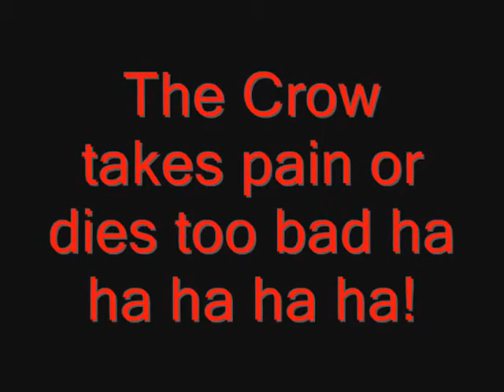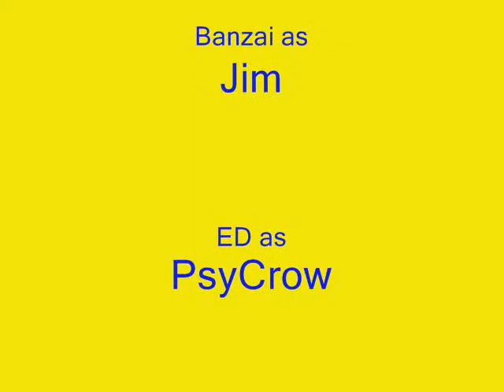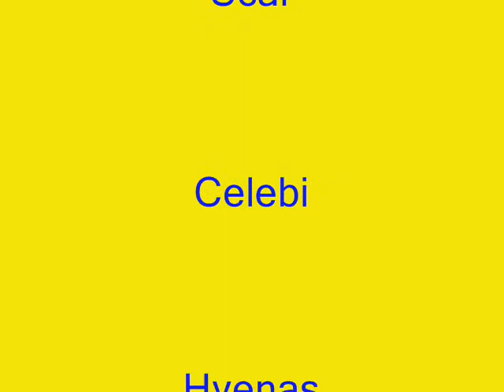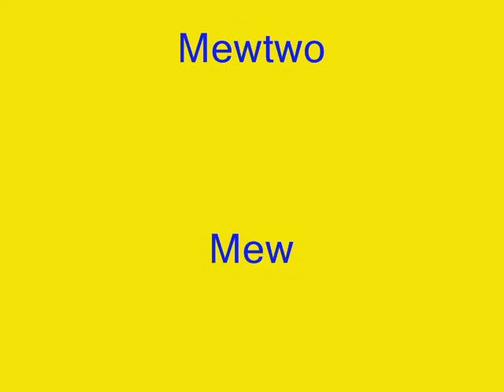Sailor Evil Episode 24 The Louies are still here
The Louies visit again, but black get's black eye form that silly crow!